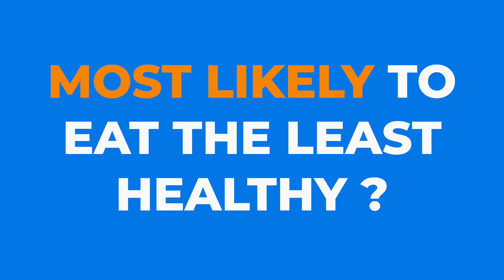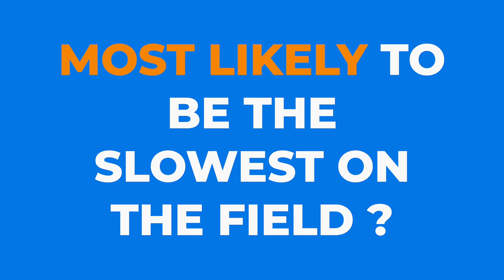Juan Pablo Torres & Tati Castellanos Who's More Likely? - NYCFC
Playing who's more likely with Valentin (Tati) Castellanos & Juan Pablo Torres of New York City FC (NYCFC) mlsisback mls nycfc on the road with Moalifc

About Me:

My name is Zeyu M Wang, and I create one-on-one interviews with some of the world's top footballers and athletes from various places including leagues such as the Barclays Premier League, German Bundesliga, Dutch Eredivisie, Major League Soccer, and Thai Premier League. I have worked with players such as Achraf Hakimi, Gokhan Inler, Dominick Calvert-Lewin and many more.

If you have any questions or comments, please do not hesitate to drop me a line: